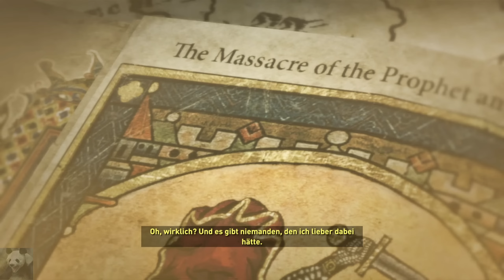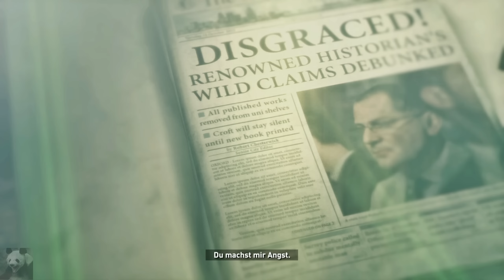Rise of the Tomb Raider #04 - Wilde Natur (Let's Play Deutsch)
Let's Play Rise of the Tomb Raider Xbox One Deutsch German